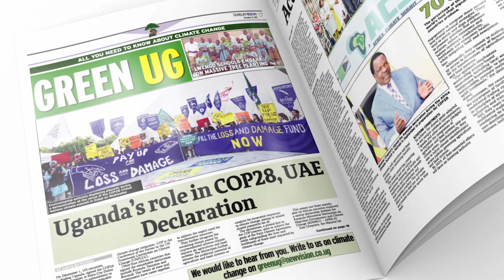Get Green UG in the Sunday Vision December 10, 2023